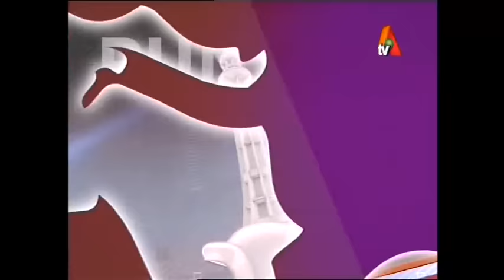ATV News Headlines - 03:00 PM | 23 January 2017